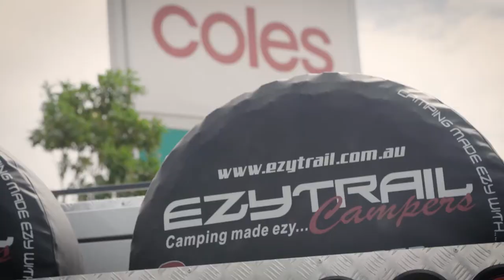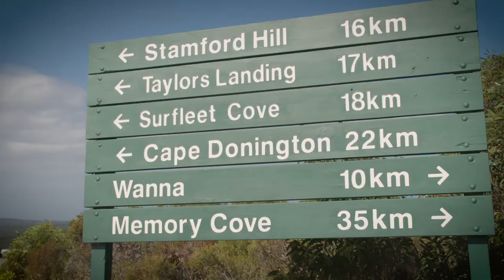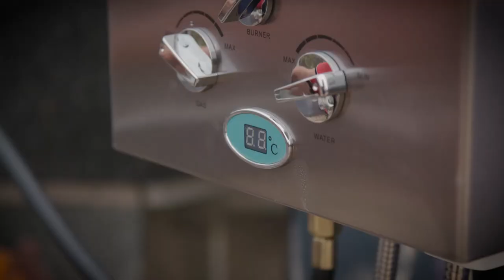EZYTRAIL EZY ESCAPES: Port Lincoln, SA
The Ezytrail team live and breathe the 4WD and camping lifestyle. Sandy from Ezytrail camps with her family at Port Lincoln, SA with Ezytrail Dual Fold Camper Trailer - Lincoln LX MK2.